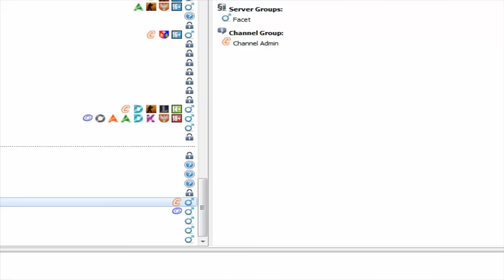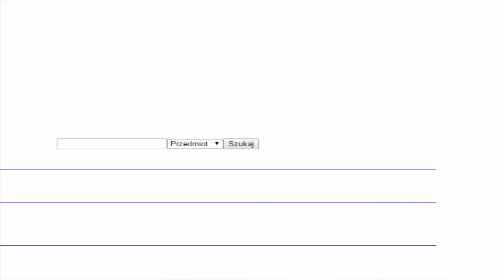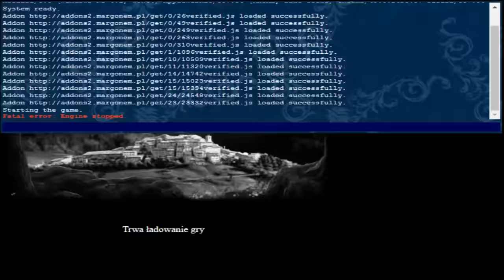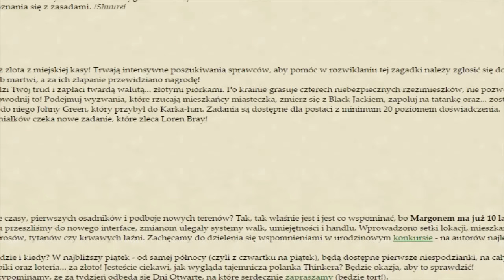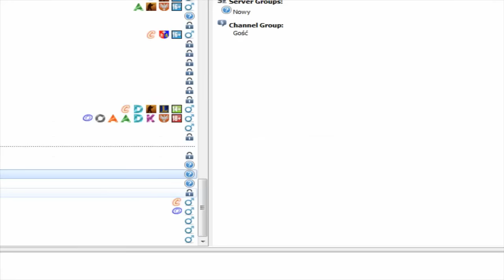Margonem - Wieczorny exp i umieranie.